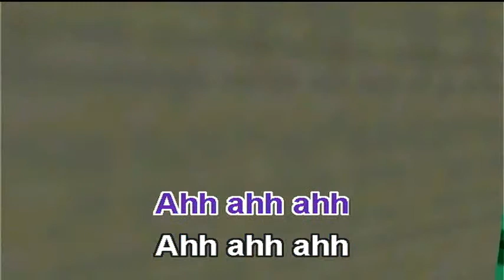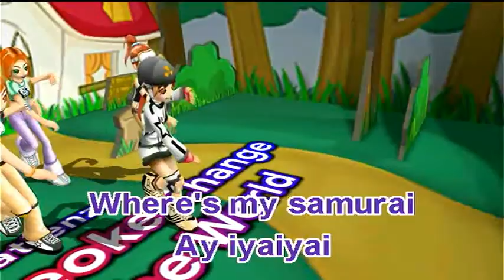Butterfly - Smile.dk (Videoke)